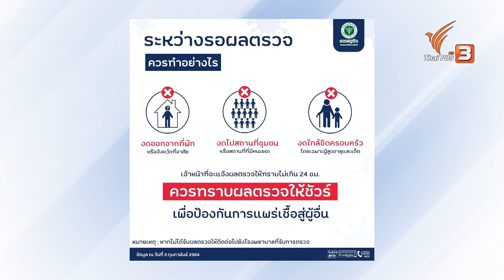Work from home อย่างไรไม่ให้ปวด : บำบัดง่าย ๆ ด้วยกายภาพ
ในช่วงที่ต้องทำงานที่บ้าน หรือ Work from home อาจต้องนั่งทำงานเป็นเวลานานจนรู้สึกปวดเมื่อยตามร่างกาย ควรปรับวิธีการนั่งอย่างไรไม่ให้รู้สึกปวด มาเรียนรู้ไปพร้อมกับ กภ.จุติพร ธรรมจารี คณะกายภาพบำบัด มหาวิทยาลัยมหิดล